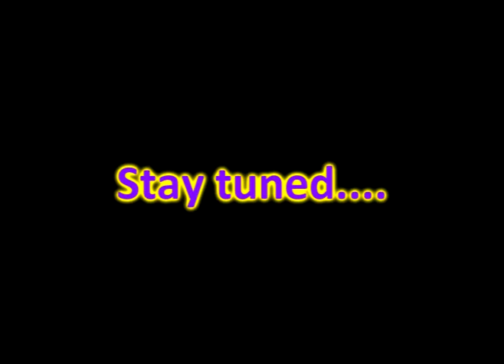cigar lounge episode 3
Str8 Money celebrates Smoov's B-Day. Watch and be entertained.